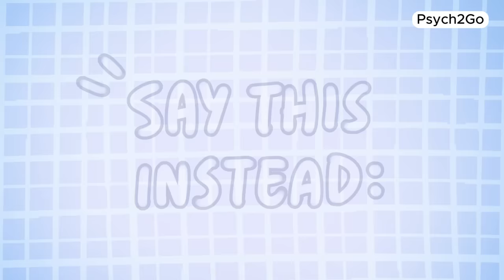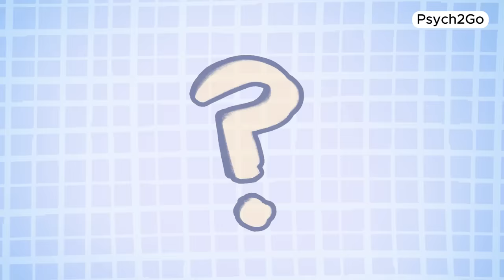STOP These 7 Toxic Phrases Now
Sometimes, things slip under the radar because we have no idea that what is being said is toxic. In this video, we uncover common toxic phrases people say and how they can be subtle signs of manipulation and emotional abuse. Understanding these toxic behaviors is essential for personal growth and self-improvement, helping you recognize toxic relationships, toxic friendships, and even toxic family dynamics to help you protect your emotional well-being.

This video aims to help you feel empowered by recognizing and avoiding these toxic phrases, fostering healthier connections, and enhancing your journey of self-development. This can also help you become more self-aware if you recognize yourself saying these things unconsciously.

Writer: Lightoflights
Editor: Caitlin McColl & Kelly Soong
Script Manager: Kelly Soong

Lawrence B. (2004). Stereotypes and Stereotyping: A Moral Analysis. Philosophical Papers, 33:3, 251-289.
Cortney S.W. (2023). If you use any of these 8 toxic phrases, ‘your relationship is in trouble.’ Retrieved from [invalid URL removed]
Psychology Today (2022). Psychological and Physiological Power of Validation. Retrieved from [invalid URL removed]
Grover S.M. (2005). Shaping effective communication skills and therapeutic relationships at work. The Foundation of collaboration journal, 53(4):177-82. Retrieved from pubmed.ncbi.nlm.nih.gov/15853294/
Pitts M. J. (2019). The Language and Social Psychology of Savoring: Advancing the Communication Savoring Model. Journal of Language and Social Psychology, 38(2), 237–259.
Yasuhiro K., Pauline G., & David S. (2021). Mental health of therapeutic students: relationships with attitudes, self-criticism, self-compassion, and caregiver identity. British Journal of Guidance & Counselling, 49:5, 701-712.